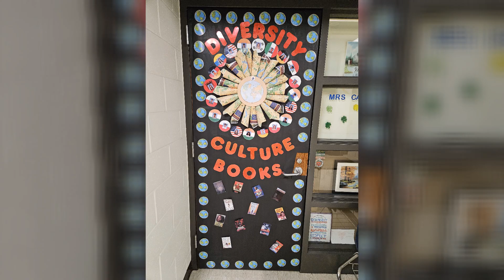Crusader Nation News 04/14/23